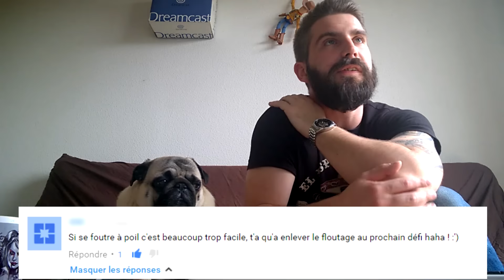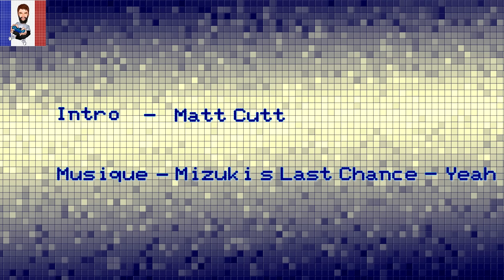ShakePoint Avril #1 - Défis des abonnés - Etes vous prêts ? - Shakewa